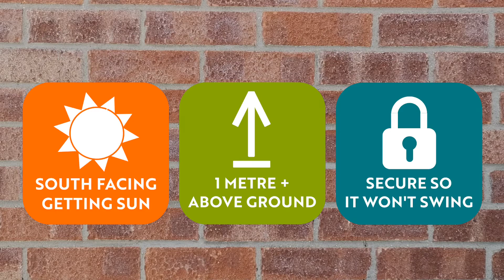Make a Brilliant Bee Hotel (from scraps)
Bee hotels when they’re brilliant can make a massive difference to declining bee populations... but brilliant bee hotels don’t have to be bought. Brilliant bee hotels can be made at home from the scraps many of us may have lying about the house and garden.

We have designed this bee hotel based on our research of what makes a bee hotel brilliant for the solitary bees that rely on them.

Find a more thorough ‘how to’ on how to make this brilliant bee hotel our Instructables page: